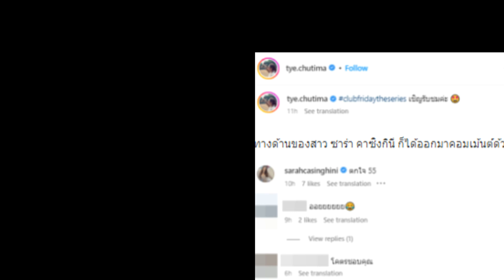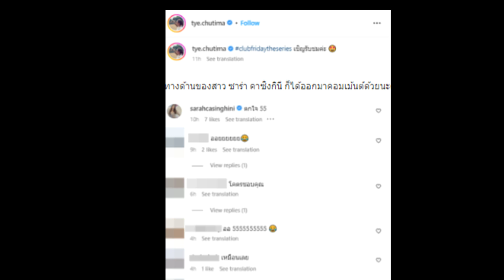ช็อค วงการ ไปท้องตอนไหน คนพูดถึง ต่าย ชุติมา อวดท้องใกล้คลอด!!